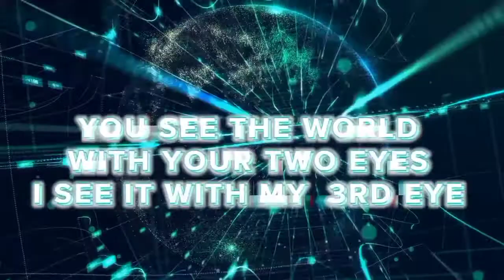The 8:8 Lions Gate Portal Activation 2022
Welcome spiritual beings this video is all about The 8:8 Lions Gate Portal Activation 2022